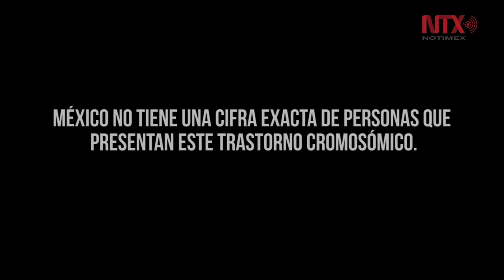Día Mundial del Síndrome de Down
México no tiene una cifra exacta de personas que presentan este trastorno cromosómico, según la OMS la incidencia a nivel mundial se registra en uno de cada mil 100 nacimientos vivos.